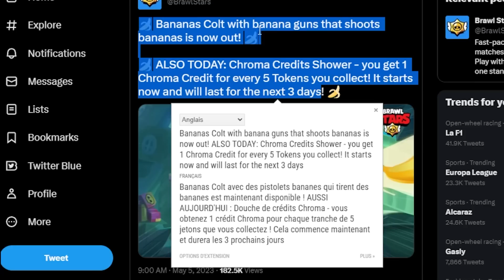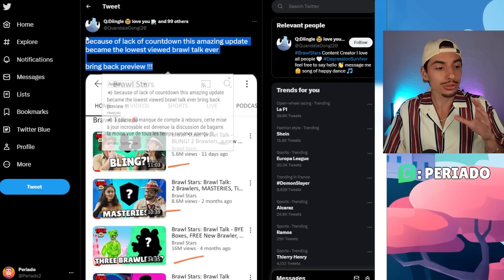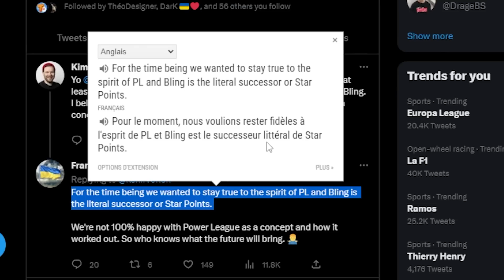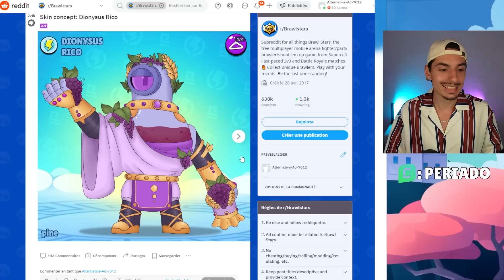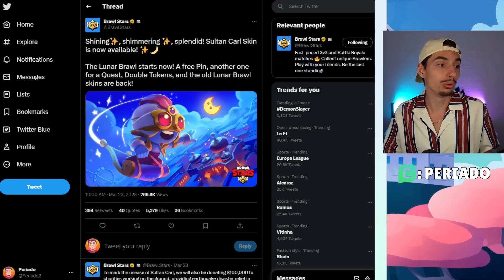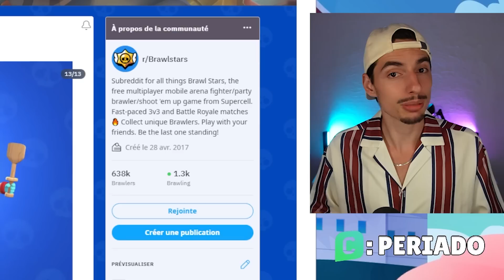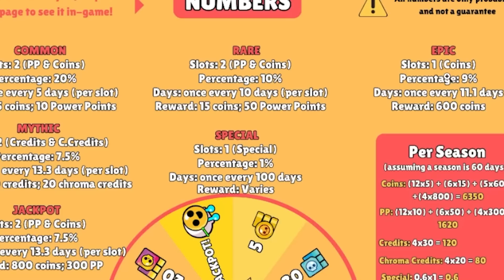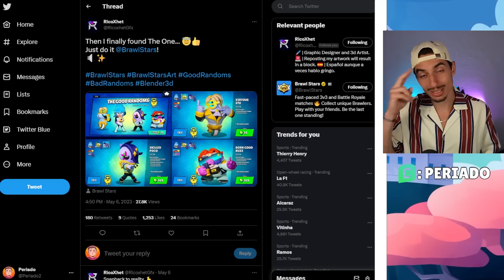Encore des CHANGEMENTS A VENIR sur BRAWL STARS ? | ACTUS BRAWL STARS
Le Brawltalk vient enfin de sortir ! Laisse moi tout t'expliquer sur les 2 nouveaux Brawlers Maisie et Hank !

Dans ce BrawlTalk il y a une nouvelle monnaie qui se nomme le blings, des nouveaux skins mais également une nouvelle interface et bien sûr deux nouvelle brawlers !

SOMMAIRE DE LA VIDEO :

00:00 Quelques changements
1:00 Post de Brawl Stars Buzz ?
2:40 Changements dans les BrawlTalks ?
5:12 Affiche de Brawl Stars
6:20 Coupe Stars va encore changer
7:37 Carl cheaté
8:14 Rico Olympe skin
9:09 Plus de pouce rouge ?
9:38 Concept Skin Sultan
11:05 Plus de Blings ?
12:15 Famille de Skin BRawl Stars
13:55 Mandy Cheaté ?
14:25 Nous connaissons le prochain environnement ?
16:17 Concept Récompense quotidienne
17:45 Les good Randoms